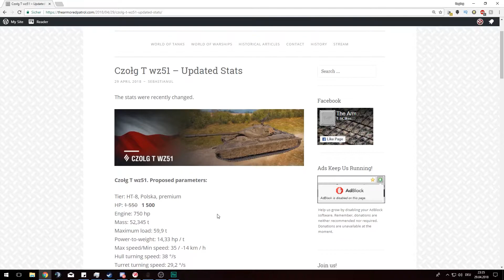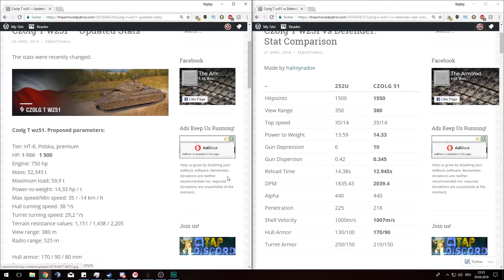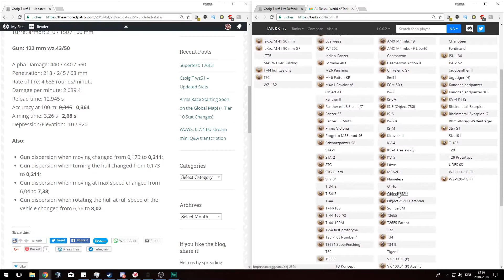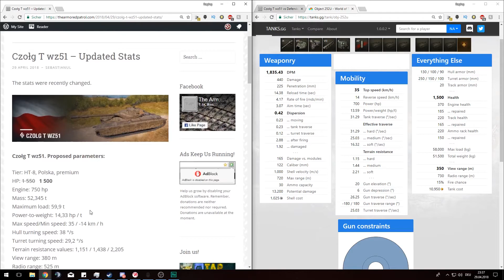World of Tanks Vorschau: Veränderte Werte vom Czolg, erste Iteration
Ein kleines Video mit veränderten Werte vom Czolg, dem polnischen schweren Panzer im Supertest!